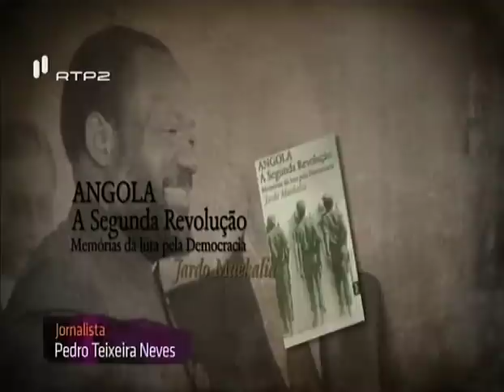Jardo Muekalia fala de «ANGOLA - A Segunda Revolução» no Diário Câmara Clara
Entrevista a Jardo Muekalia sobre «ANGOLA - A Segunda Revolução» no Diário Câmara Clara com Inês Fonseca Santos.

Jornalista: Pedro Teixeira Neves

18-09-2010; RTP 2